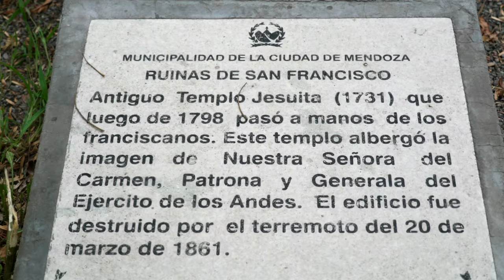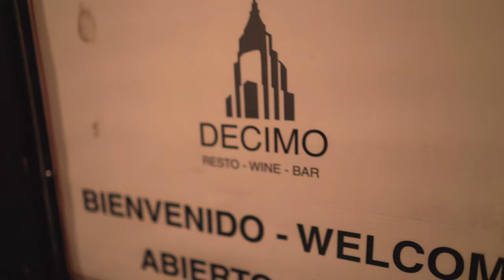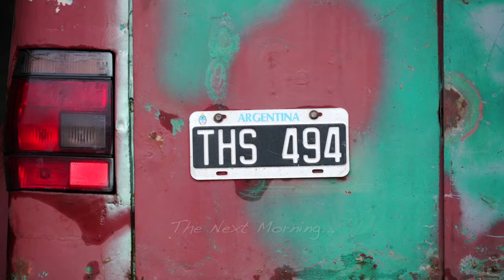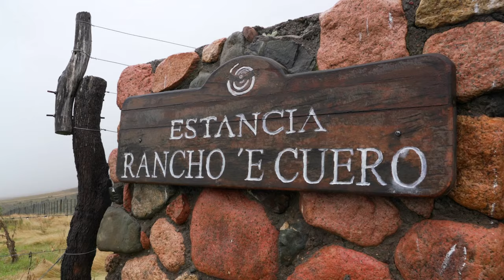MENDOZA, ARGENTINA | LAND OF MALBEC & ASADO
Alamos Wines invited us to Mendoza, Argentina, the best wine region in Latin America & home to the legendary Malbec grape, asado & the Andes.